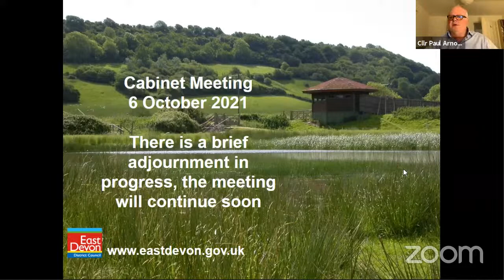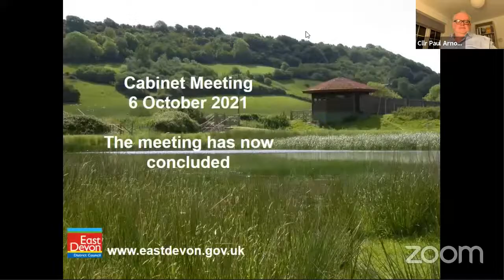Cabinet 6 October 2021 (consultative meeting)